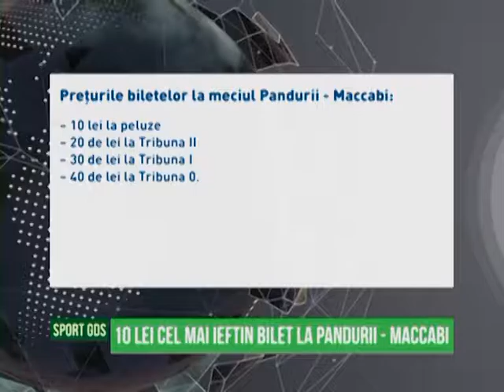Jurnal Sportiv - 25.07.2016